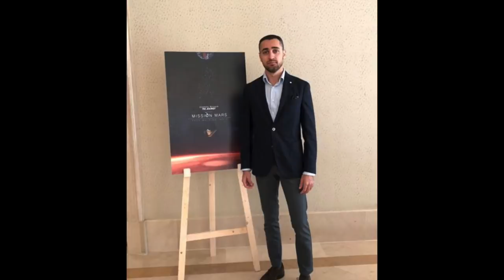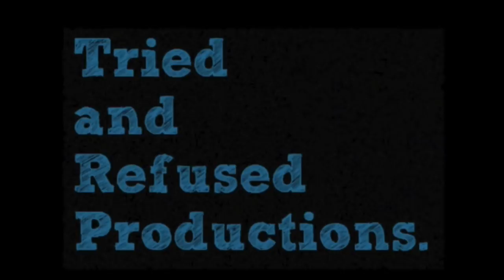10 Bollywood Movies That Revived Declining Acting Careers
The hindi film industry is a tricky place to be! One day you are a superstar and the other day no one cares about clicking your photographs! Taking a look at some of the most transformative professional moments!